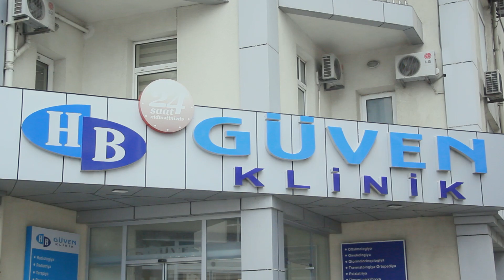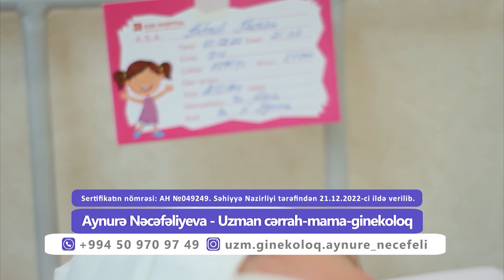Allergik öskürək nədir və onu yaradan səbəblər nələrdir?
Allergik öskürək nədir və onu yaradan səbəblər nələrdir? Hansı hallarda ağırlaşmış hesab edilir? Diaqnozun qoyulmasında və müalicəsində hansı üsullardan istifadə olunur? HB Güvən klinikasının allerqoloqu Dr. Nigar Təhməzova danışacaq!